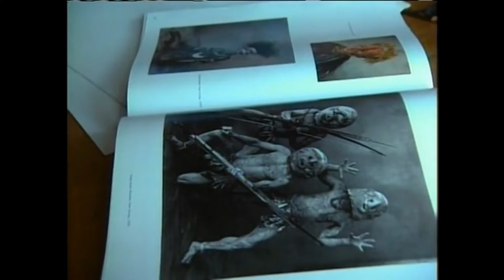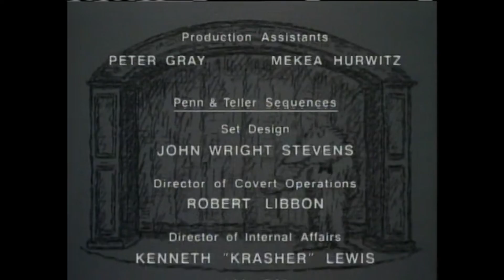Behind The Scenes (1992, Alannah Negron Style) Episode 5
Episode title: Setting a Scene (Theater)

Featuring Artist: Julie Taymor

The Muppet Performers: Bill Barretta and Dave Goelz

Starring:
Bill Barretta as Pepe The King Prawn
Dave Goelz as The Great Gonzo